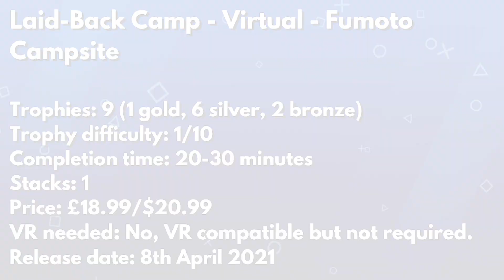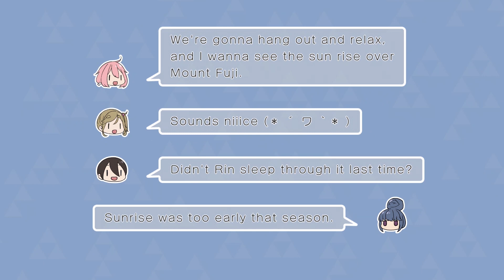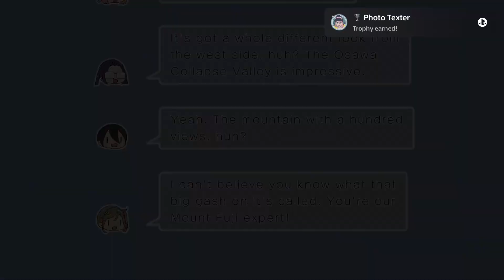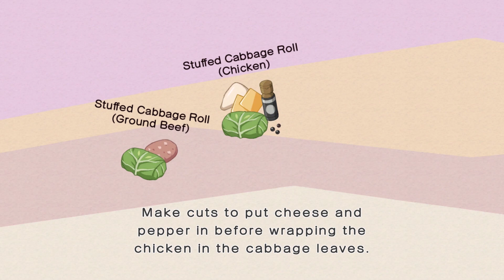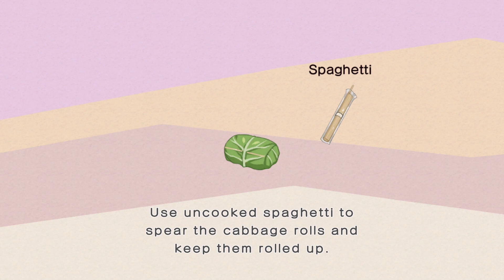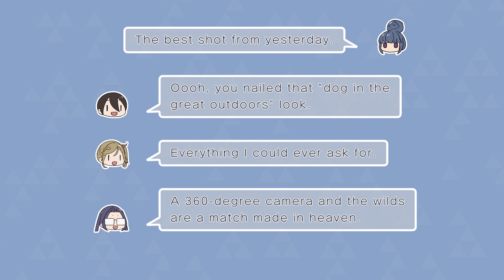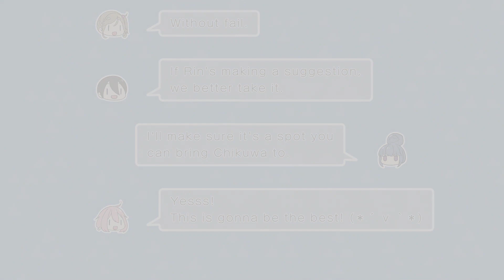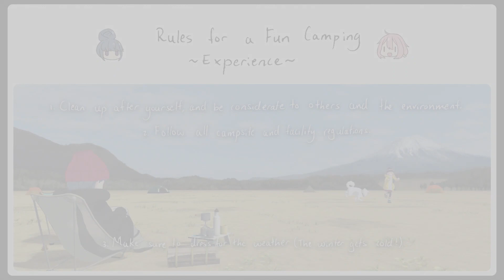Laid-Back Camp: Virtual - Fumoto Campsite - 100% Trophy Guide | Full Game Walkthrough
Laid-Back Camp: Virtual - Fumoto Campsite - 100% Trophy Guide | Full Game Walkthrough (All Trophies & Events)

Laid-Back Camp - Virtual - Fumoto Campsite is a virtual, VR- compatible (Oculus & PSVR) camping trip, which is short and sweet, based on the Yuru Camp manga series!

Laid-Back Camp - Virtual - Fumoto Campsite is the second part of the video game series, with Lake Motosu being the first part, which launched in March 2021 on various platforms.

Laid-Back Camp - Virtual - Fumoto Campsite is available on iOS & Android mobile devices, Oculus, Steam (PC), PS4 & Switch! - Pricing may vary on other platforms but the price is $20.99 on PS4 & Nintendo Switch.

This game can be played with or without VR on PS4. For video purposes, I have recorded this on PS5 without PSVR.

Synopsis

Experience Laid-Back Camp in 3D!

Together, Rin (you!) and Nadeshiko embark on a new camping adventure at Fumoto Campsite, taking pictures and trying lots of delicious food.

Set near scenic Mt. Fuji, Nadeshiko, Rin & co. encounter a variety of unique situations. Join them for a short 3D adventure game (each version is about the length of an anime episode), where the fully voiced characters and vibrant scenery will make you feel like you’re really there!

■Cast
Nadeshiko Kagamihara (Yumiri Hanamori)
Rin Shima (Nao Toyama)
Chiaki Ogaki (Sayuri Hara)
Aoi Inuyama (Aki Toyosaki)
Ena Saito (Rie Takahashi)
Narration by Akio Otsuka

■Language (Audio)
Japanese

■Language (Subtitles)
Japanese / English / Chinese / Korean / French

Supports VR Goggles.